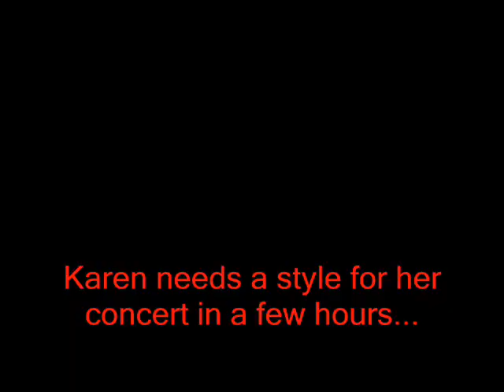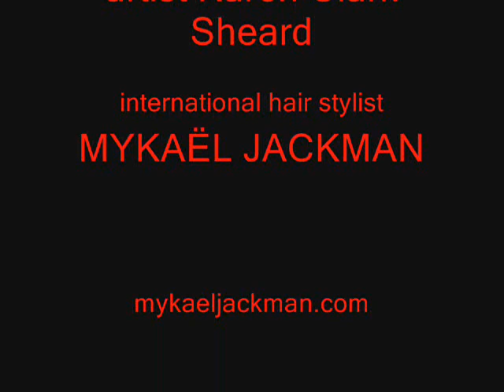Mykaël Jackman Hair